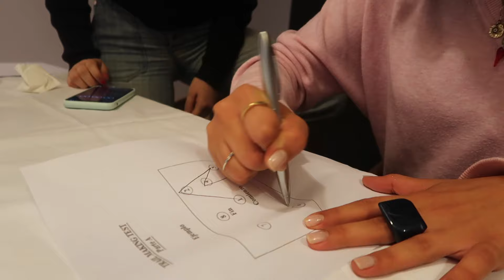ULTIMA SEMANA CONMIGO EN BUENOS AIRES || cerámica, amigas, familia, fiesta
Hola!! Aparezco con un vlog de mi ultima semana completa en buenos aires antes de volverme a estudiar a NYC, tengo un vlog de mudanza para seguir y despues mas episodios de las cronicas europeas!! espero que se hayan divertido besosss

⭐️ SOBRE MI ⭐️
De donde sos? Soy de Buenos Aires, Argentina pero estoy estudiando en Nueva York
Cuantos años tenés? 19 :)
Que estudias? Cine y Television, con minors en Frances y New Media & Digital Design
Que idiomas hablas? Hablo español, ingles y francés!
Que cámara usas para grabar? Tengo una Canon g7X Mark ||
Con que editas? Edito con Final Cut Pro X!
De donde sacas la musica que usas en los videos?